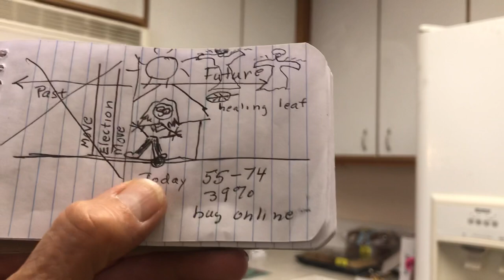Seniors Jobless Poor? How to Get Through Tough Times & Prosper